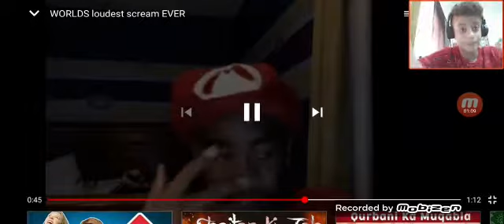People👨‍👦‍👦with the LOUDEST screams😲(Very LOUD)